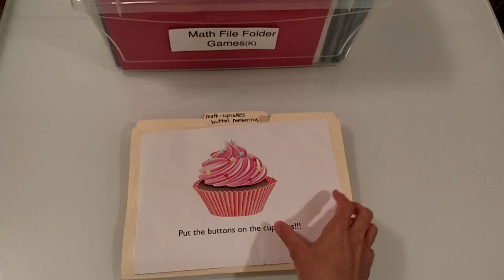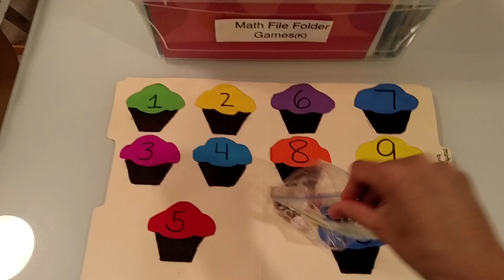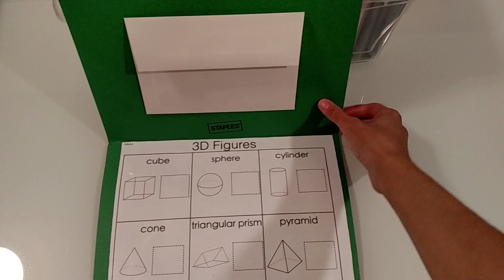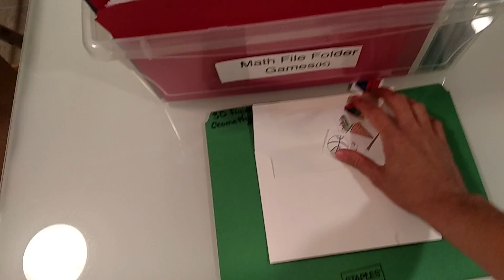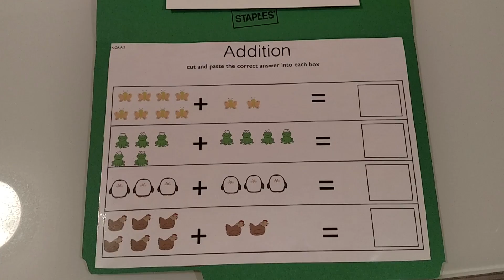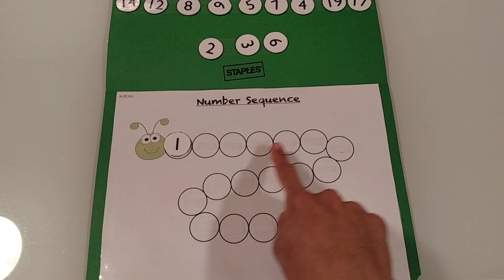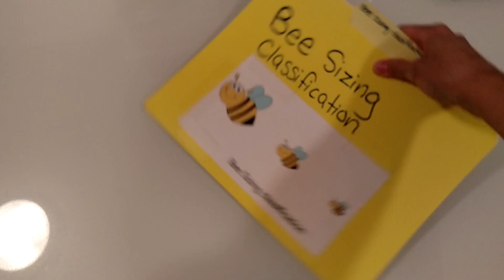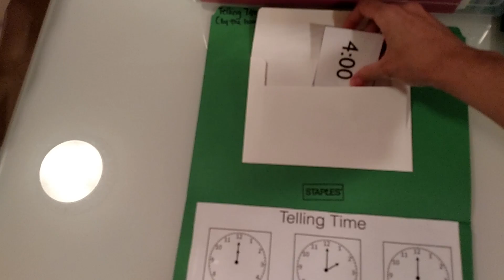File Folder Games For Kindergarten( DIY)Hands-On Math!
Kindergarten File Folder Games to practice important skills needed to master in Kindergarten, great for stay at home moms, homeschoolers, teachers, day cares, and early intervention specialist/special education. Great way to teach math in a hands on way! Charlotte Mason inspired, living math!
Includes:
Counting
Number Quantity
Skip counting by 2's, 5's, 10's, 100's
Number Sequence and Number Order
Comparing numbers by quantity and by number
3D Geometric Figures
Addition
Addition and Subtraction equations
Shape Sorting/Counting
Sizing Classification-Small Medium, Large
Telling time by the hour
and more!!